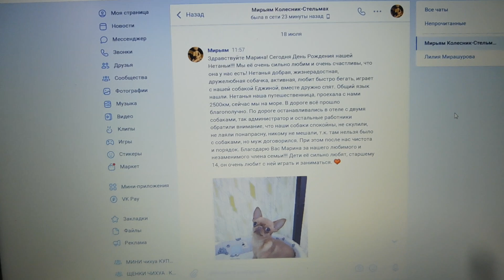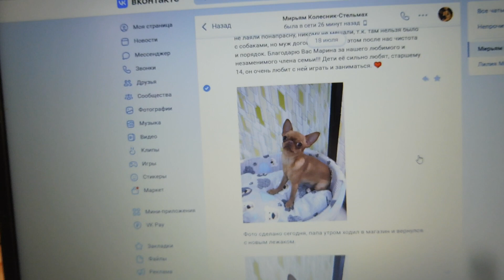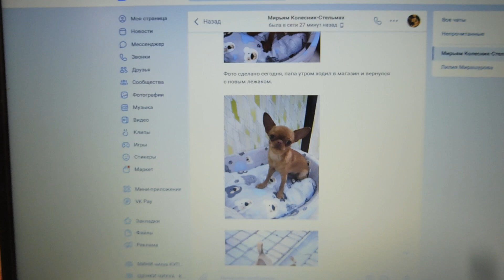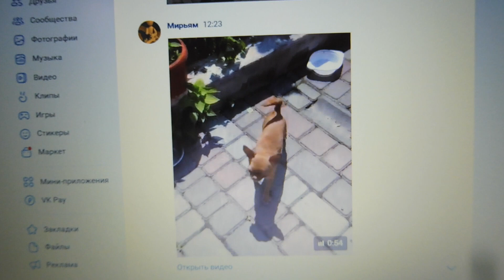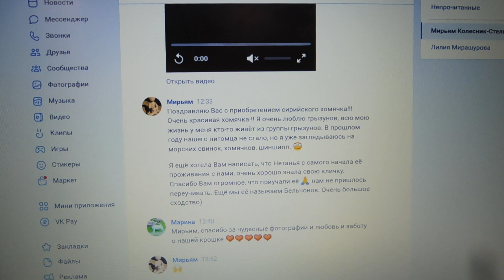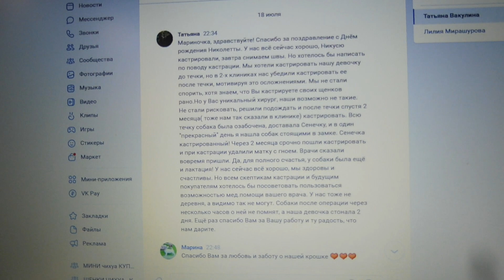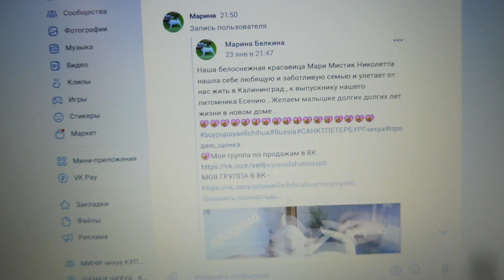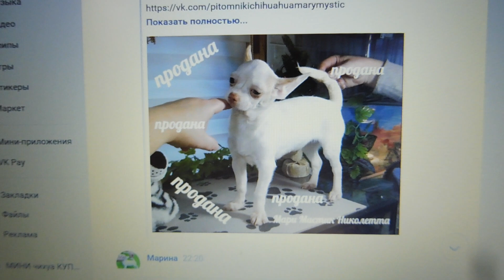ЧИХУА Ляля РОДИЛА щенков 20/07/2022/ Привет от ВЫПУСКНИКОВ питомника Нетанья и Николетта / ЯЙЦО Киви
ЕСЛИ ЕСТЬ ЖЕЛАНИЕ  ПОДАРИТЬ ИГРУШКИ И ВКУСНЯШКИ НАШИМ ПИТОМЦАМ КАРТА СБЕРБАНКА :
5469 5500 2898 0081 получатель моя дочь  Екатерина Алексеевна Ф.
💗 6 щенков чихуахуа ждут мам и пап + 2 открыты для резерва 💖
ДВАЖДЫ ПРИВИТЫ = вторая прививка с бешенством , чипированы , клеймо и метрика щенка РКФ - FCI . ЧИХУАХУА ,
ЕСТЬ ПЛАТНАЯ ДОСТАВКА ЩЕНКОВ ЧИХУАХУА ПО ВСЕЙ ЕВРОПЕ 💝